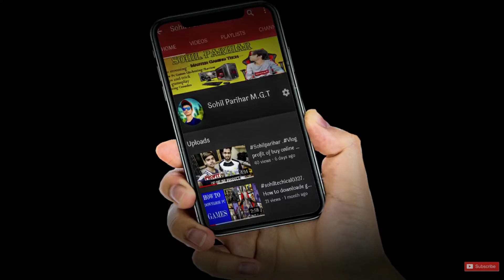Apple ke Laptop के Camera Apna Smartphone oppo,Mi,Redmi,Vivo 48 megapixel से Better ha yea Nahi i?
Apple's laptop camera Apna smartphone oppo, Mi, Redmi, Vivo is better than 48 megapixels isn't it?
Apple ke Laptop के कैमरा Apna स्मार्टफोन oppo, Mi, Redmi, Vivo 48 मेगापिक्सल से बेहतर है ये ना मैं?

I Am Sohil Parihar . Wellcome to  Our Channel SohilPariharMGT.

Dosto Aaj Ki Is Video Me aapko bataunga ap Apple Kai Laptop ka camera apna Oppo,Vivo,Mi,Redmi,Samsung ka Smartphone Kai 48 Or 64 megapixel Sa Better ha yea Nahi? Muja  Ummeed Hai Aapko Ye Video Bahut Pasand Aayegi Thank you so much...😊😊

comparison of Apple Laptop vs normal Oppp,Vivo, Samsung ka Camera sa better ha ki Nahi .

 MY-Equipments:Phone,Mic, Tripod 😂😂😂